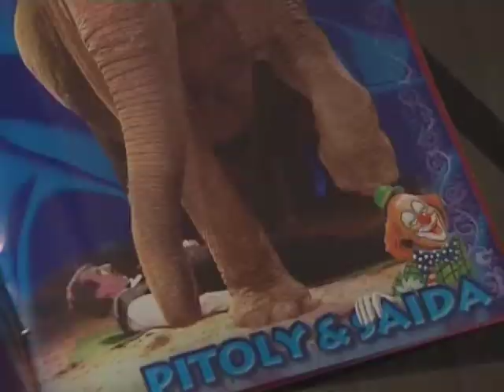Lions kongress i Tønsberg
Lions Sem ønsket å invitere sine medlemmer til kongress i Tønsberg. Vi satte sammen denne lille snutten utidra vårt arkiv, og Odd Børretzen skrev og lest kommentaren.